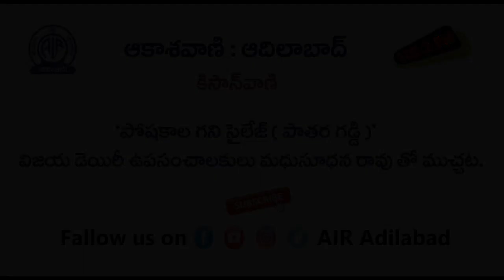పోషకాల గని సైలేజ్ ( పాతర గడ్డి ) || మధుసూధన రావు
ఆదిలాబాద్ విజయ డెయిరీ ఉప సంచాలకులు మధుసూధన రావు తో ముచ్చట.

04 అక్టోబర్ 2021, సోమవారం   @ రాత్రి 7.15 ని.లకు 'కిసాన్ వాణి'  కార్యక్రమంలో ప్రసారమైంది.

తెలంగాణ యాస, బాసలకు అచ్చమైన నెలవు
ఆకాశవాణి ఆదిలాబాద్
100.2 fm మనసు నిండ. !